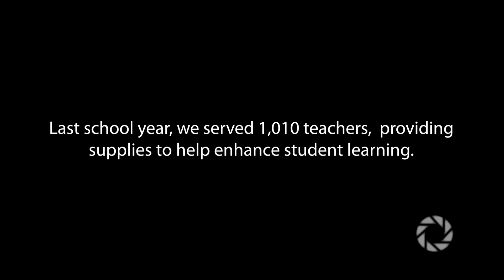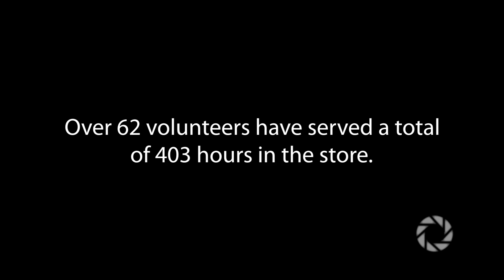CMC Teacher Warehouse